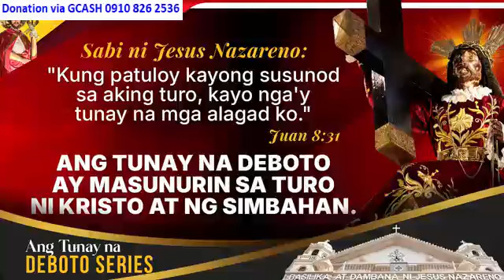Quiapo Church 12:15 pm August 22, 2024 - Thursday Mass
Rev. Fr. Paul Enrique H. Gungon, IV